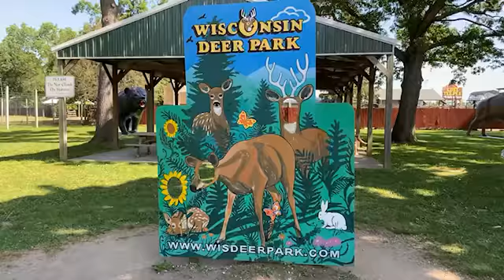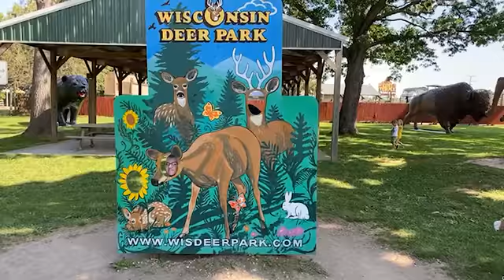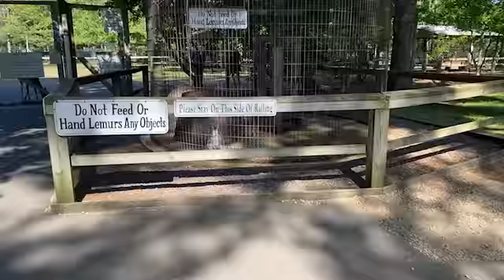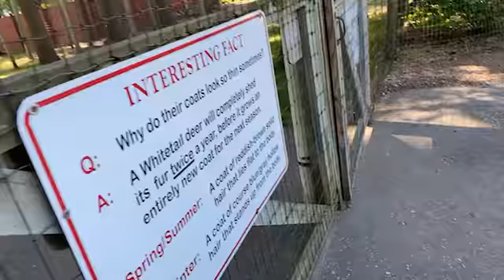Wisconsin Deer Park - Foxx First Time?